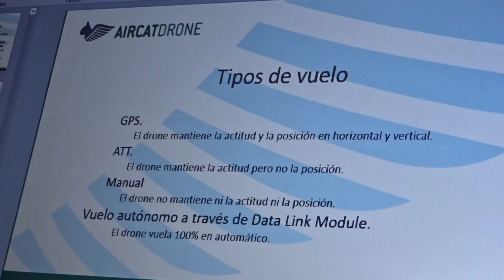¡Me hago PILOTO PROFESIONAL DE DRONES! Parte 1 - Intro y teórico práctico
Gracias a nuestra línea de drones profesionales Aircatdrone puedo sacarme la licencia de piloto profesional de drones y las habilitaciones de 0 a 5Kg, 5 a 15Kg y 15 a 25 Kg.

¡Os lo cuento en esta nueva serie de vídeos!

All recorded on a SONY DSC-WX500, my Iphone 7PLUS and a various GOPRO 3+, 5 and session